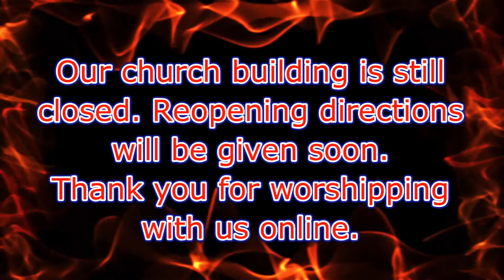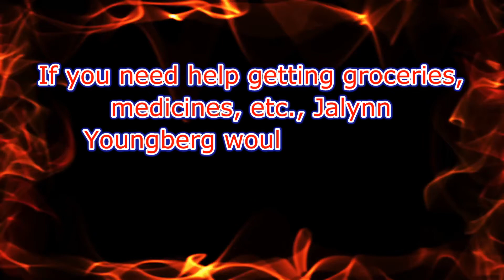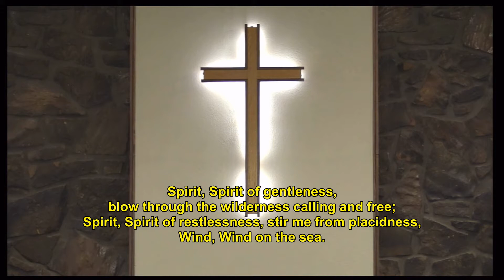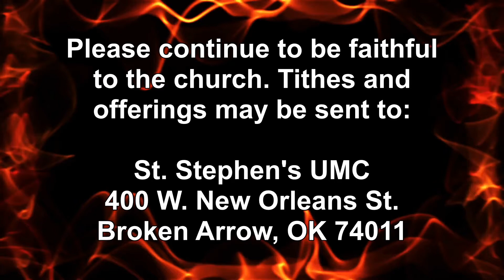5/31/20 Sunday Worship Service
Celebrating Pentecost